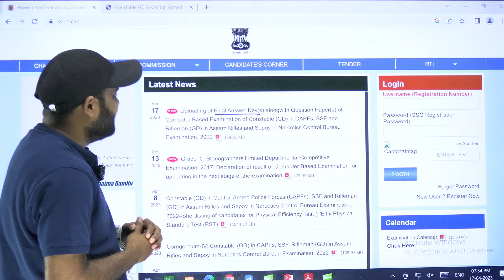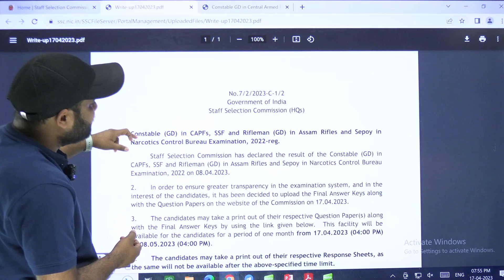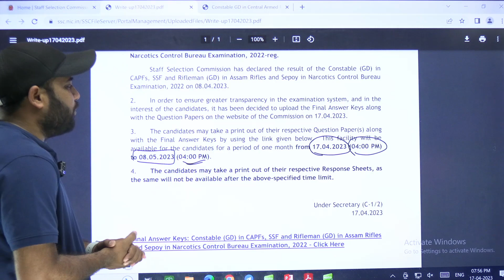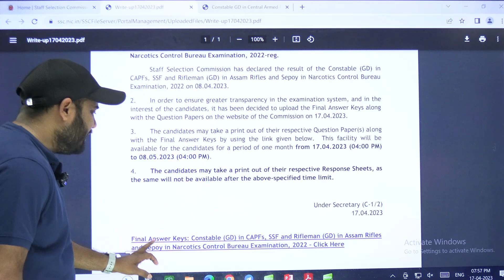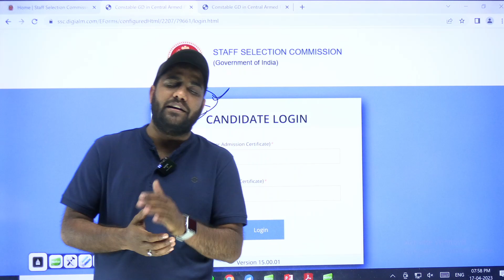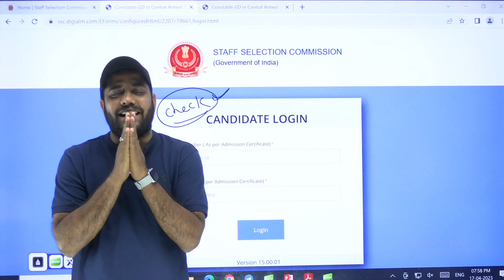SSC GD FINAL ANSWER KEY 2023 |SSC GD LATEST NEWS| SSC GD NEW UPDATE